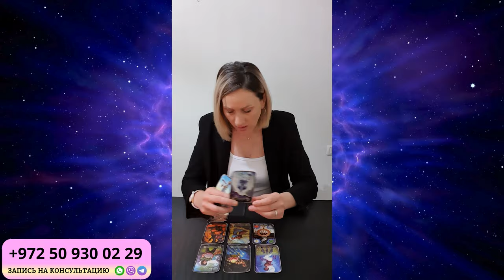ЛЕВ МАЙ 2024. Таро гороскоп для ЛЬВОВ на МАЙ 2024 от Доины Римари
Что ждет ЛЬВОВ в МАЕ 2024 года?